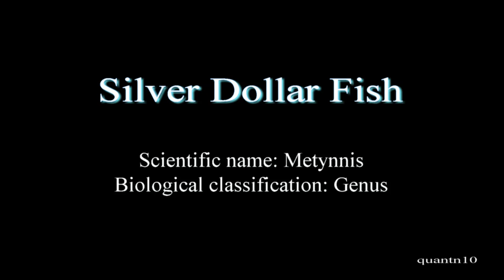Silver Dollar Fish - Cá Đô La Bạc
Silver dollar fish( tạm gọi là Cá Đô La Bạc), có tên khoa học là Metynnis. Đây là loại cá thuộc chi Metynnis . Silver dollar fish thường rất hiền hòa , dáng bơi chậm , đều và dành phần lớn thời gian bơi ở mực nước từ giửa hồ trở lên
Cá có tuổi thọ tối đa khoảng 10 năm . Cá sinh sản khoảng 2.000 trứng trong môi trường ánh sáng mờ, nước ấm.

Soundtrack  :  The Bluest Star by The 126ers